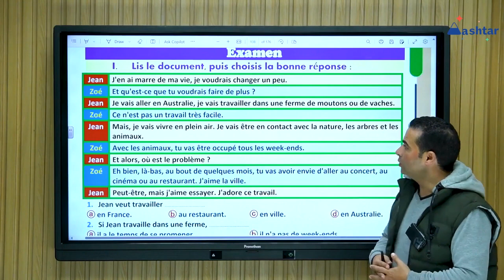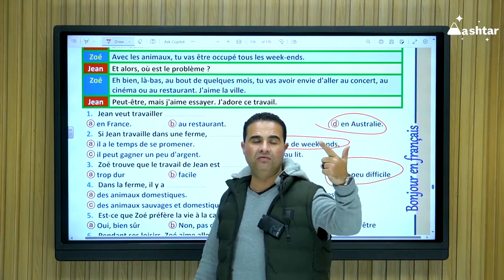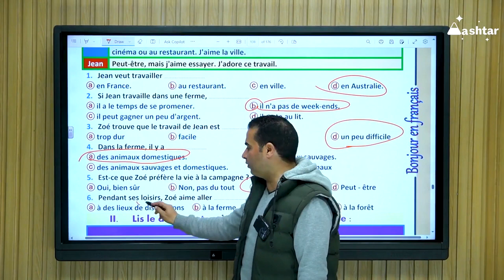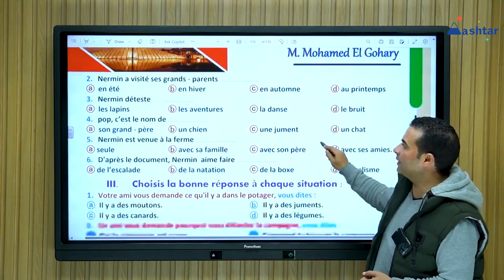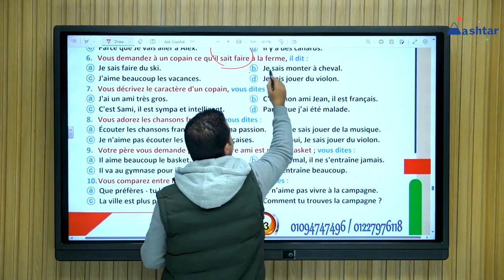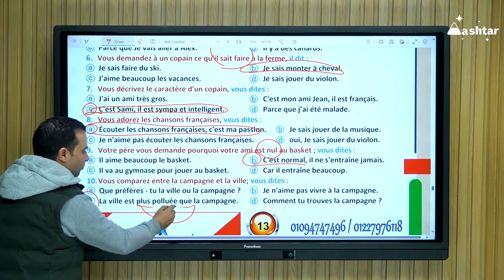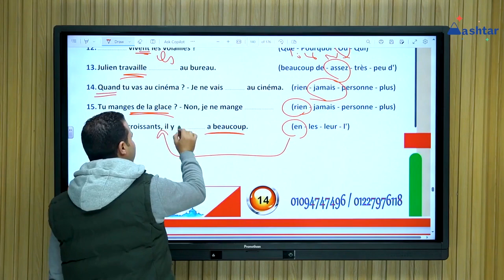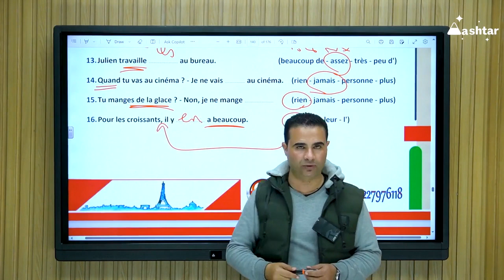حل واجب Devoir 4 ثانوية عامة unité 3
Devoir4 - Unite 3 - مع مسيو محمد الجوهري للصف الثالث الثانوي